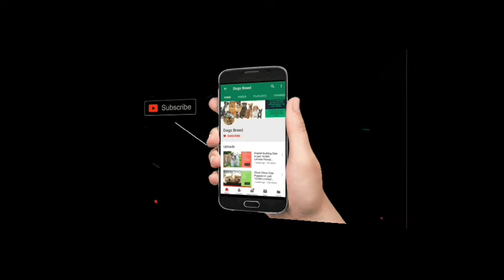OMG CHOCOLATE Color labrador puppies pagal kar dene wali quality || Import line labrador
📱Call or 📲what's app for any quiery  -  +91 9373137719 ,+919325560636, .

Video Topic
Aaj Hum Leker aaye hai Urgent sale | 45 Day's old Labardor puppies 2022
Keyword Searches -
labrador puppy for sale in mumbai,
labrador puppy for sale in pune,
labrador puppy for sale cash on delivery,
labrador puppy for sale in punjab,
labrador puppy for sale in Kolkata